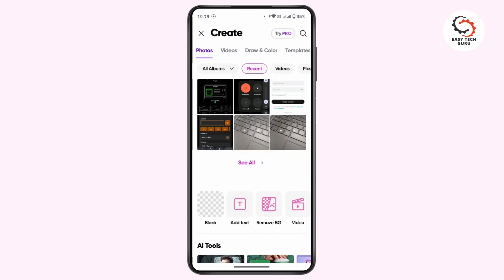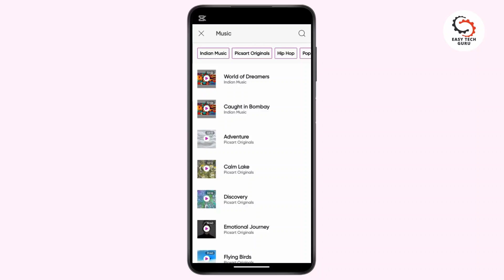How to Add Music on PicsArt App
Learn how to easily add music to your projects using the PixArt application. This tutorial covers selecting images or videos, adding music from the PixArt library or your device, and editing the music's position and volume. Perfect for enhancing your creative projects with a musical touch. Watch now for step-by-step guidance!

Chapter Timestamps
00:00:00 - Introduction
Welcome to the tutorial on adding music in PixArt.

00:00:10 - Launch PixArt
Open the PixArt app on your mobile device to begin.

00:00:20 - Create a New Project
Tap the plus icon and select a photo or video from your gallery.

00:00:35 - Access the Audio Option
Locate and tap the "Audio" option at the bottom of the screen.

00:00:50 - Choose or Upload Music
Pick a song from PixArt's library or upload your own music.

00:01:05 - Add Music to Project
Tap "ADD" to insert the selected music into your project.

00:01:20 - Edit Music Settings
Adjust the volume, trim the music, or set the starting position.

00:01:40 - Save Your Project
Finalize your edits and save your project by tapping the tick mark and "Save."

00:01:50 - Conclusion